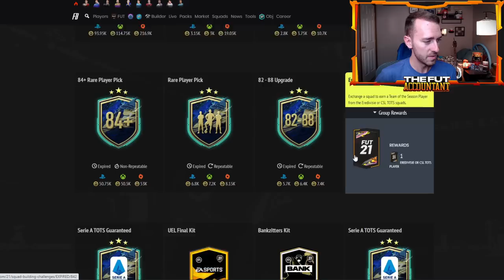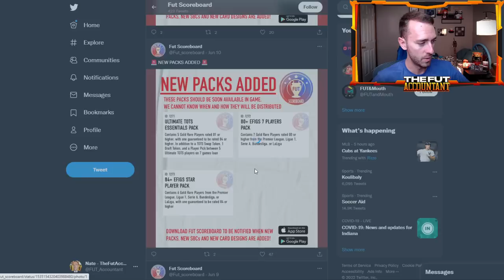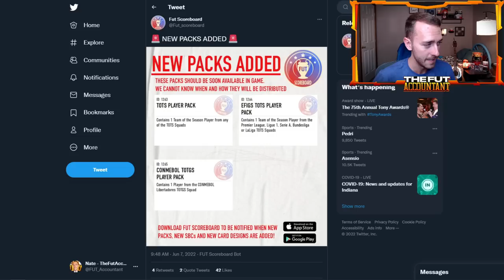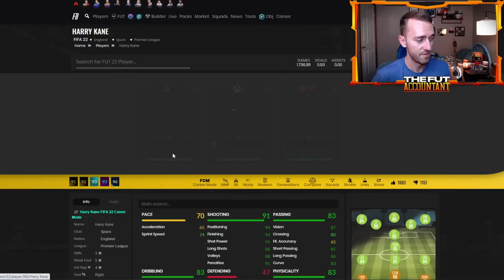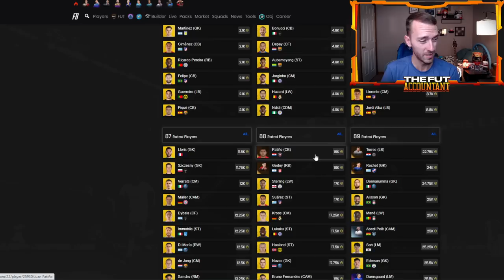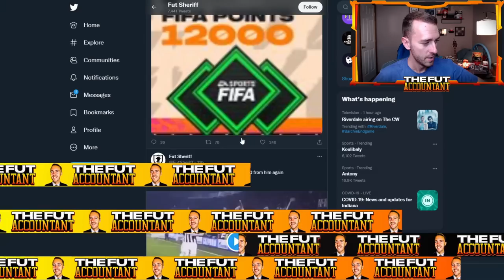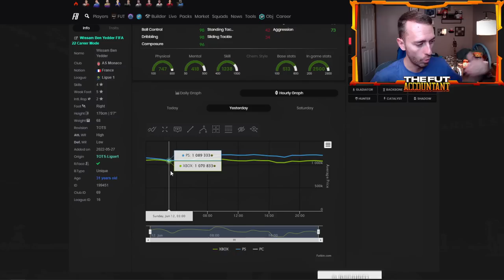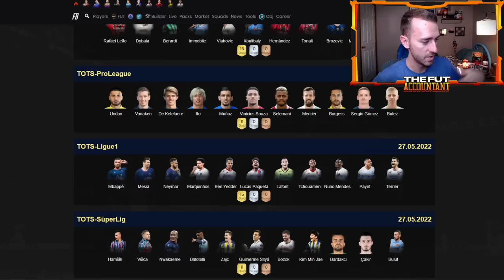PLAYER PICKS FOR ULTIMATE TOTS? THE MARKET IS RISING! FIFA 22 Ultimate Team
Player Picks for Ultimate TOTS?

It's Monday and that means upgrade packs / player picks, and we have high hopes for Ultimate TOTS SBCs in FIFA 22 Ultimate Team today!